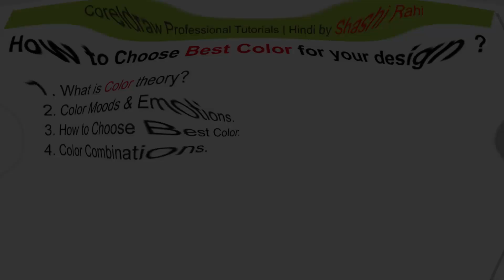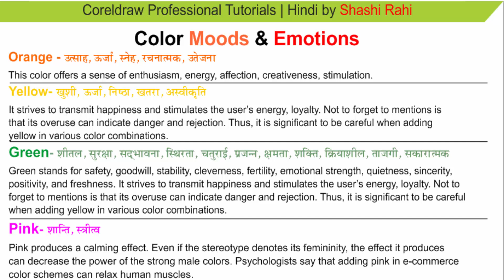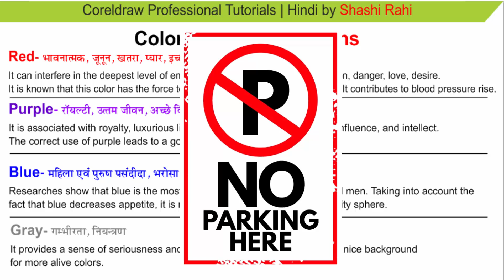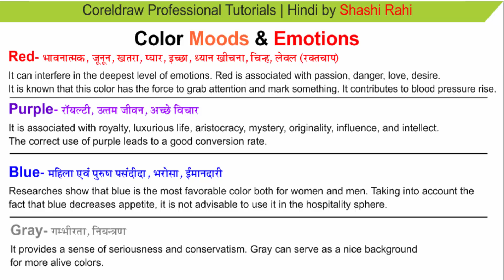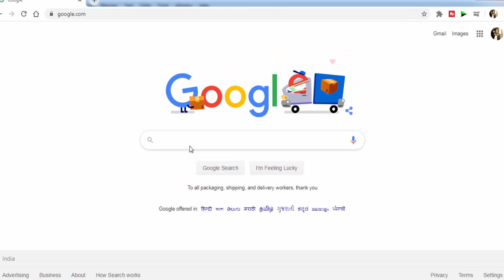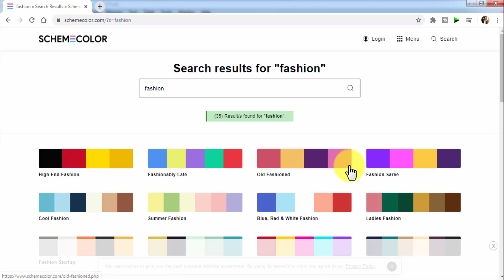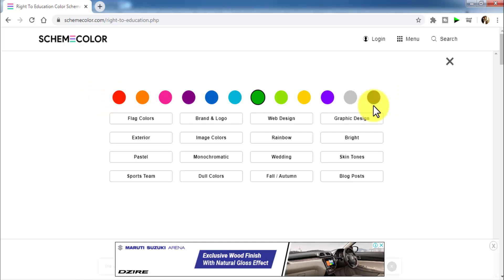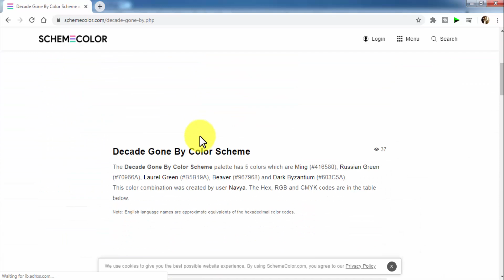How to Choose Best Color Combination for your Design || Must Watch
In this Video you'll teach how to color combination for your design.